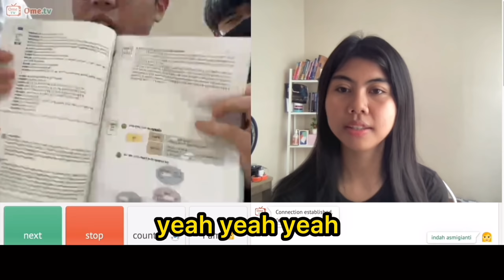KETEMU BOCAH SMA KOREA DI OMETV DAN NGOBROL SERU BANGET 😂